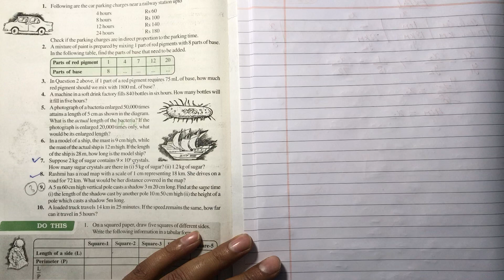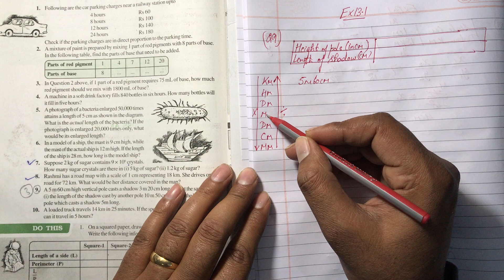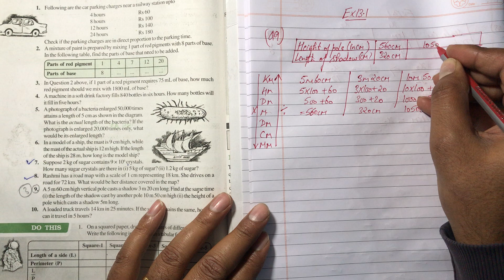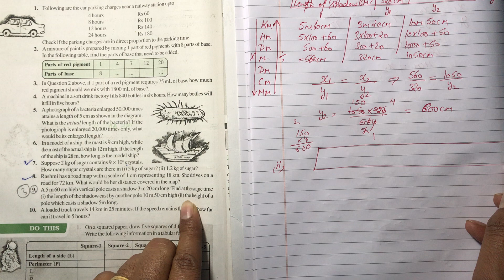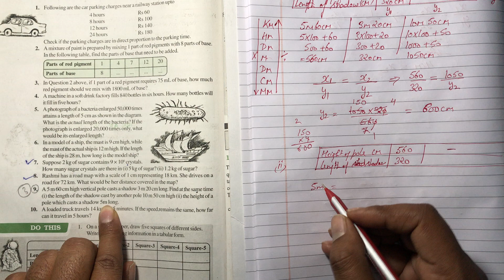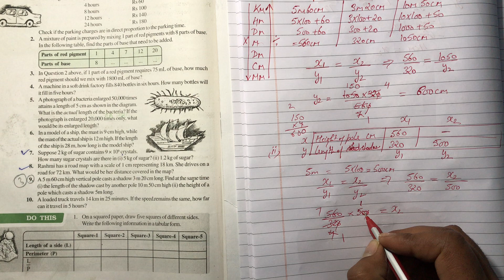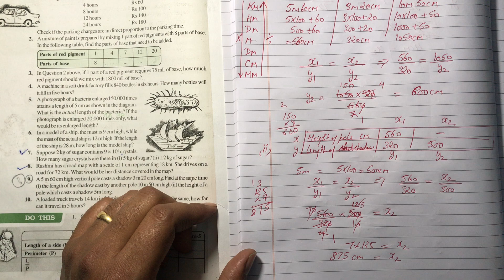NCERT Solution CLASS-8(VIII) Math CHAPTER- 13 Direct and Inverse Proportions Exercise 13.1Q9@bhullar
NCERT Solution CLASS-8(VIII) Math CHAPTER- 13 Direct and Inverse Proportions Exercise 13.1Q9 9. A 5 m 60 cm high vertical pole casts a shadow 3 m 20 cm long. Find at the same time
(i) the length of the shadow cast by another pole 10 m 50 cm high (ii) the height of a
pole which casts a shadow 5m long.@bhullar